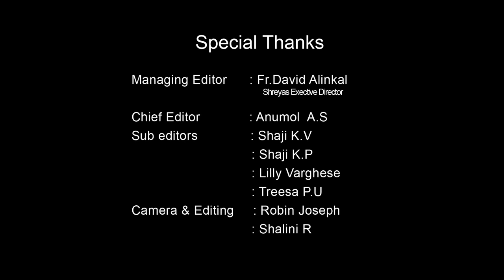Shreyas News/NGO/ 23 November 2023/ Committed to Social Work